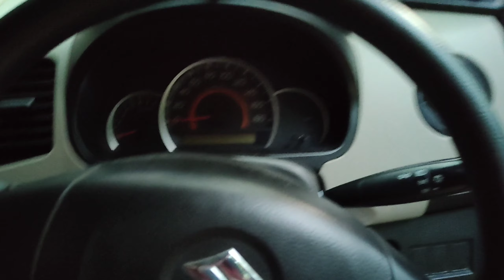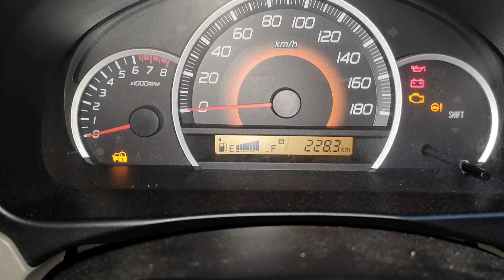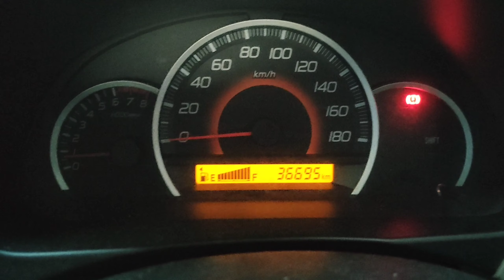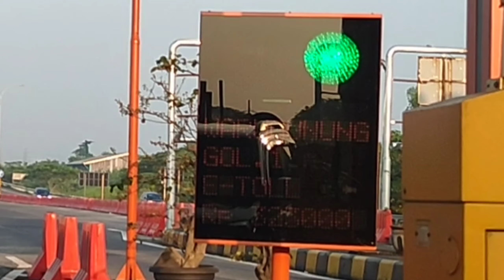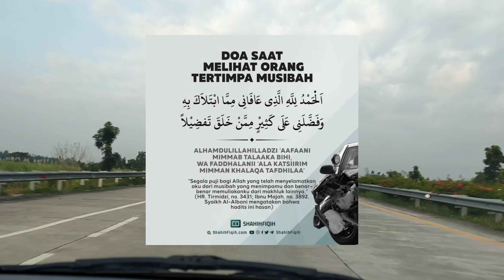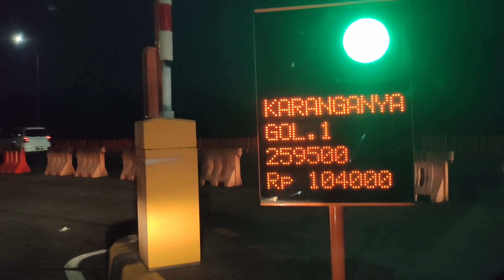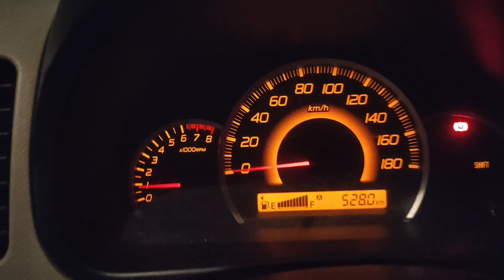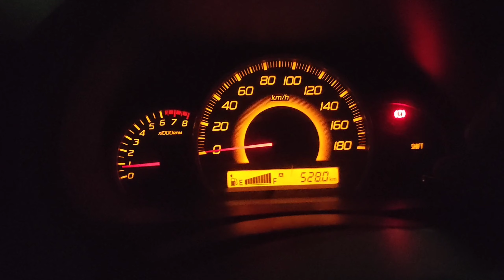Long Trip Karimun Wagon R - Surabaya Menuju Pasar Klewer via Tol Transjawa - BBM Masih Sangat Irit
Mobil     : Karimun Wagon R 2014 (GL)
Kamera : HP Realme 7 Pro
                 (1080p / 30fps)
Lokasi    : Surabaya - Solo

Terimakasih